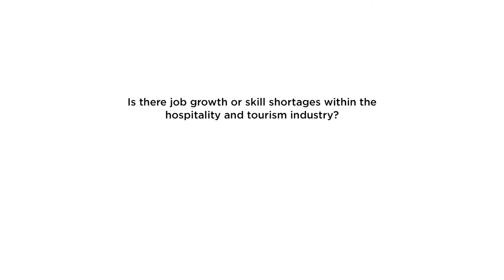The Hotel School - Interview ACS Seminars Melbourne 2017